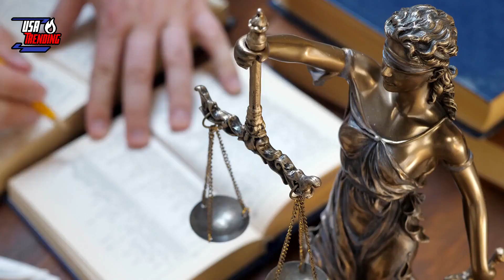Man Feeds Dirty Homeless Old Lady in Luxury Restaurant, the Next Day His Life Changed Forever